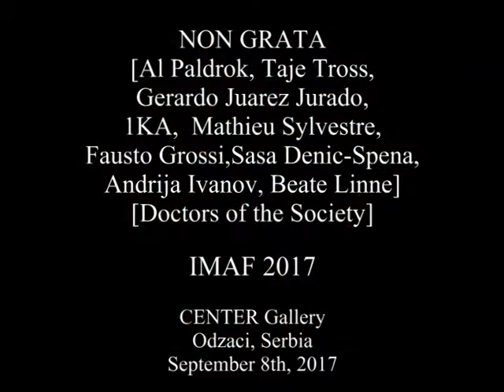IMAF 2017, "Doctors of the Society" by NON GRATA – Al Paldrok & Taje Tross (Estonia)